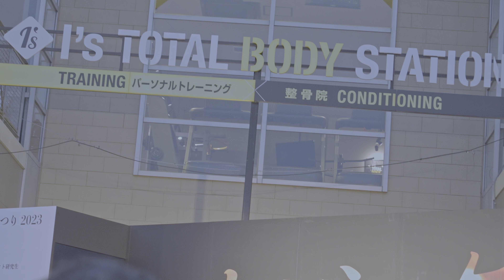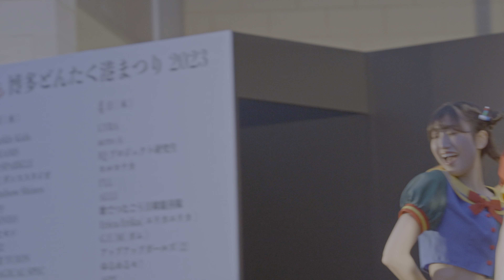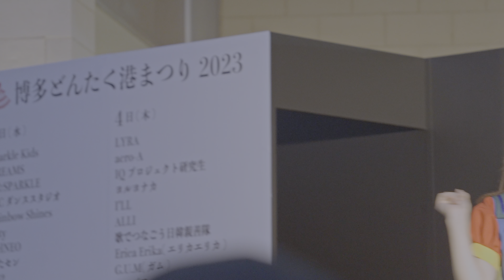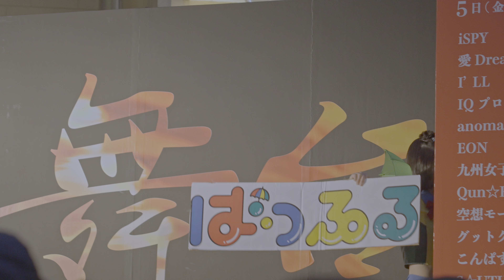ばっぷる 2023/05/03 @ 博多どんたく 港演舞台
博多どんたく 港まつり 港演舞台
博多どんたくアイドル祭 1日目
ベイサイドプレイス博多 特設ステージ

00:00 YOU AND ME
04:47 RingaRinga
09:05 シャボン・タイムマシン
14:04 I'm a President

Camera: SONY α7IV (a7 mk4)
Lens: TAMRON 28-200mm f2.8-5.6 (model A071)
Mic: TASCAM Portacapture X8
4K/60p/10bit/HDR(HDR10)